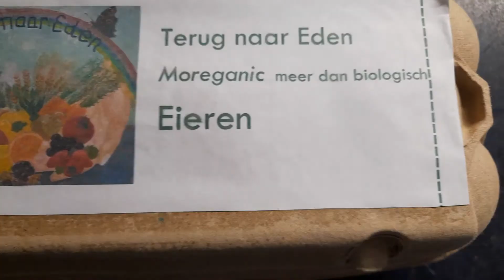Kaasmaken, wecken, azijnen | zelfvoorzienend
In deze video ga ik weer voor het eerst kaasmaken in dit nieuwe seizoen van de rijke melk van onze nieuwe stamboekgeiten, verder komen ook het wecken het maken van azijnen en onze dieren weer voorbij. Kijk voor meer over ons zelfvoorzienend leven op mijn